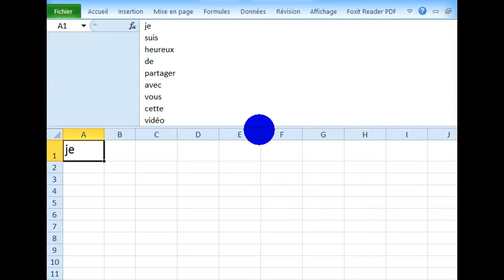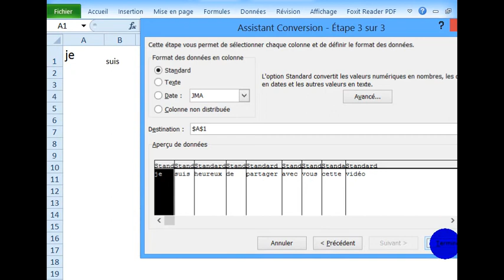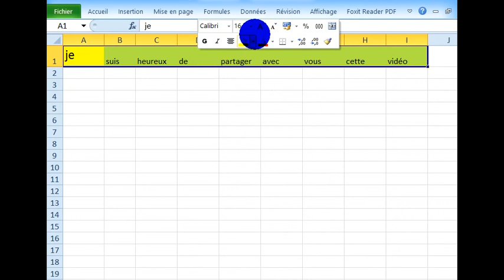Excel tutorial comment distribuer le contenu d'une cellule sur plusieurs colonnes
bonjour
cette vidéo montre un exemple d'utilisation d'un raccourci clavier dans EXCEL qui permet  distribuer le contenu d'une cellule dans plusieurs colonnes surtout si ce contenu est écrit sur PLUSIEURS LIGNES AU SEIN DE LA CELLULE!
le raccourci clavier CTRL+j  répond à ce problème